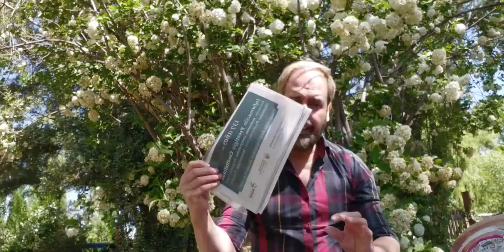Clase de Artes visuales Prof. Enrique Hinojosa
El dibujo aplicado a la tridimensión